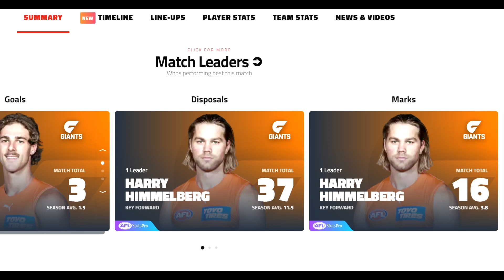Key Defender Harry Himmelberg: 37 Disposals, 16 Marks, 1 Goal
Ball magnet.